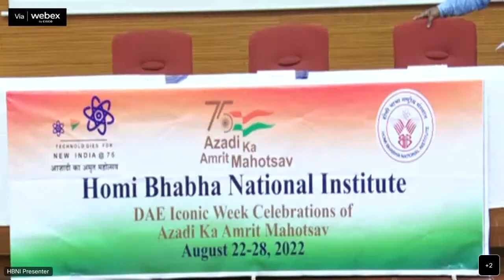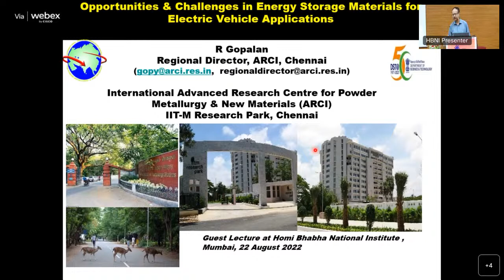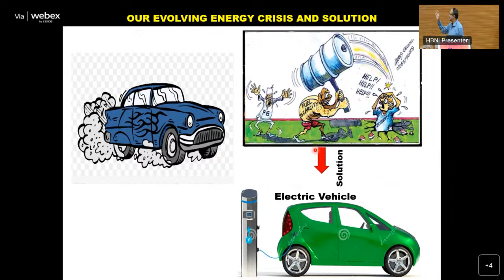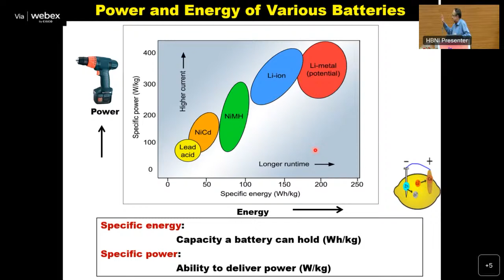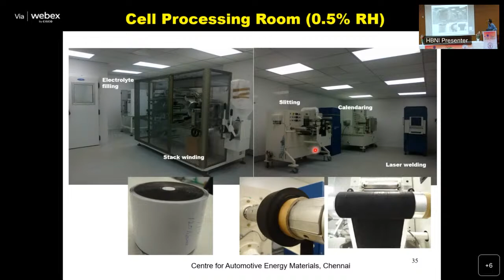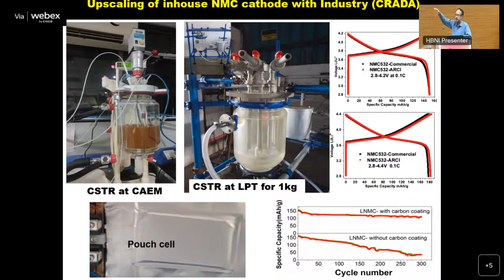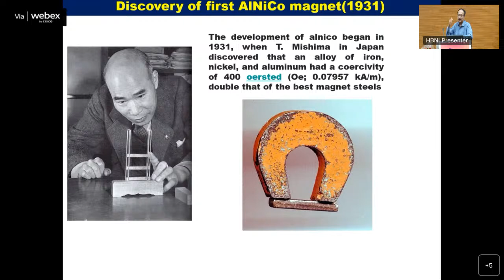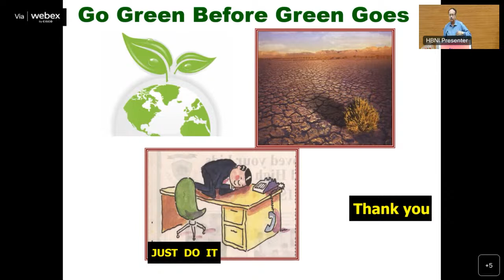AKAM - Opportunities and Challenges on Energy Storage Materials for Electric Vehicle Technology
Lecture by
Dr. R. Gopalan, Director, ARCI